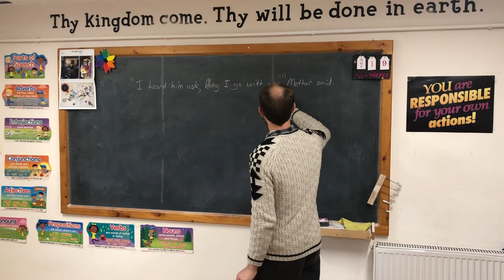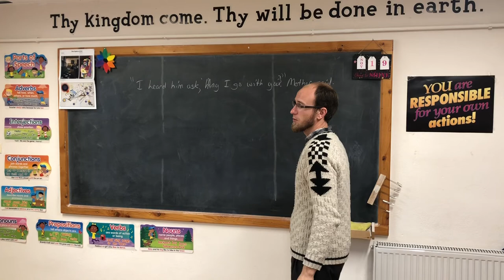CLE Language Arts 804, Lesson 7